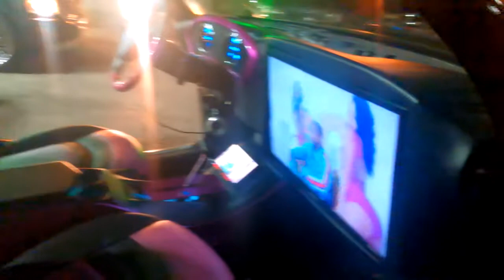Buick Regal On 30s Dub Stallions Extreme Guts & Sounds